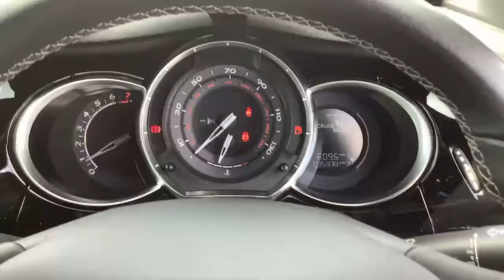DA16FVW DS Automobiles DS 3